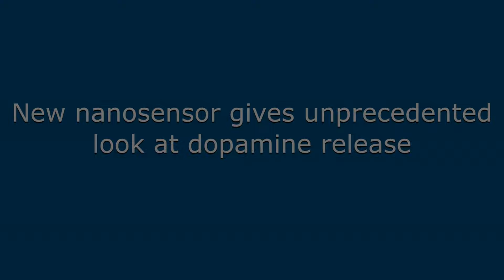New nanosensor gives unprecedented look at dopamine release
Astronomers build new telescopes and peer at the night sky to see what they might find. Janelia Group Leader Abraham Beyene takes a similar approach when looking at the cells that make up the human brain.

Video Credit: Chandima Bulumulla et al.